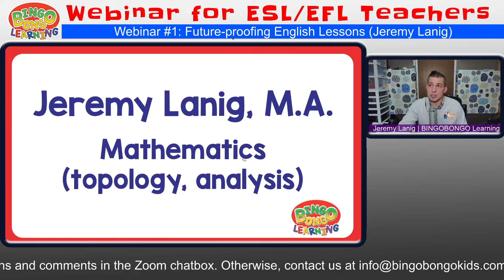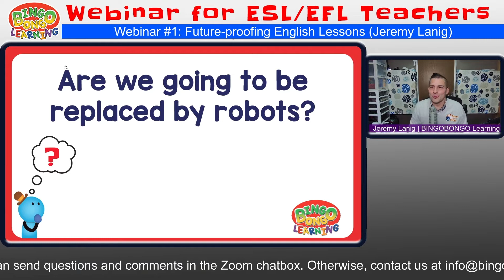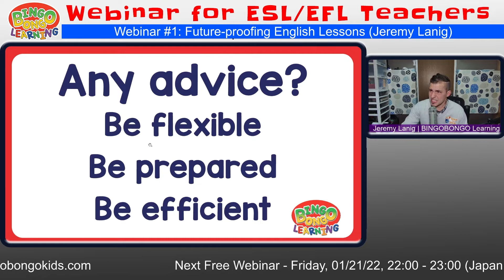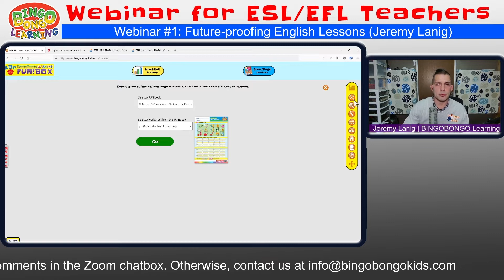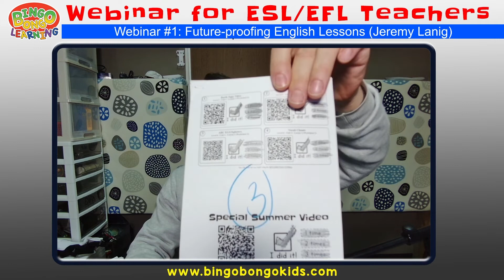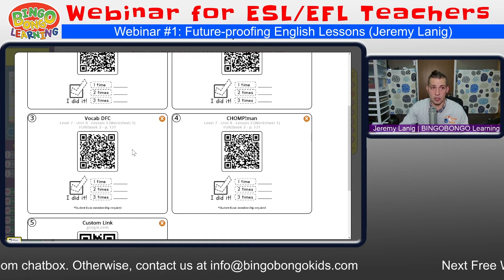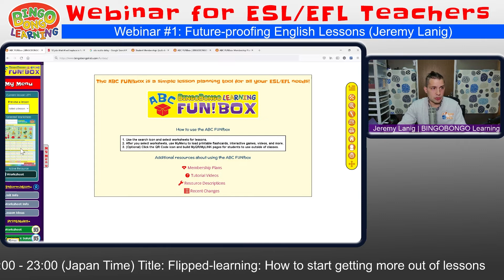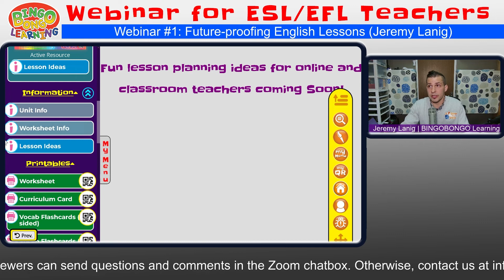Free EFL/ESL Webinar | Flipped-learning with QR Codes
In this Free EFL/ESL Webinar by BINGOBONGO Learning, Jeremy show how to improve flipped-learning style lessons with QR Codes.

Education methods are always evolving, but with the onset of COVID-19, the future of ESL/EFL seems like it jumped ahead a couple of decades. Jeremy Lanig will also show some ways to future-proof lesson plans and stay up to date with recent developments in English education for young learners in this free EFL/ESL webinar.

This free EFL/ESL webinar will be especially of interest for school owners who are worried about losing customers to the rapidly emerging competition of online English programs. Online teachers will also be able to learn about new resources for teaching remote ESL lessons to young learners.

0:00 Intro
0:40 Meet the host: Jeremy Lanig
4:00 What is the future of EFL/ESL education?
6:00 Are we going to be replaced by robots?
8:47 Limitations of AI (in education)
10:58 Advice for future-proofing EFL/ESL lessons
13:00 Take advantage of flipped and blended-learning
15:55 Example 1: QR code-based homework assignment
25:45 Example 2: At-home study videos
32:50 Questions
44:28 Wrap-up